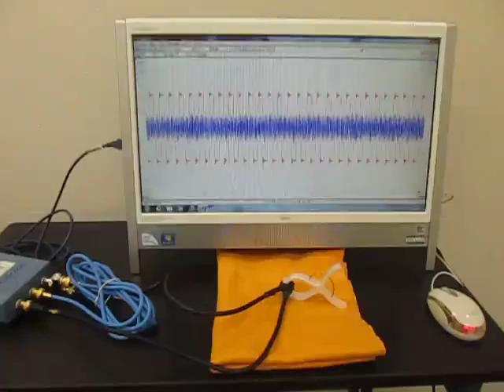超音波発振計測解析システム（超音波テスター Ultrasonic tester）